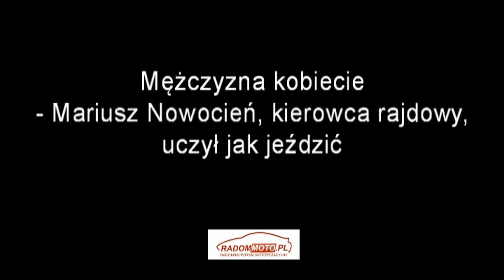Mężczyzna kobiecie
Mariusz Nowocień, kierowca rajdowy, uczył kobiety jak jeździć.